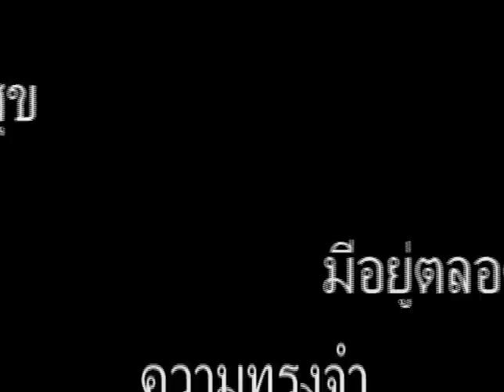Suchat CES Thailand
This video was made as a Thank You to Suchat Chaichana, former director of CES in Thailand.  He influenced many people's lives over 26 of years working with CES in Thailand.  His influence can be seen through out the LDS Church in Thailand and even in many other countries.